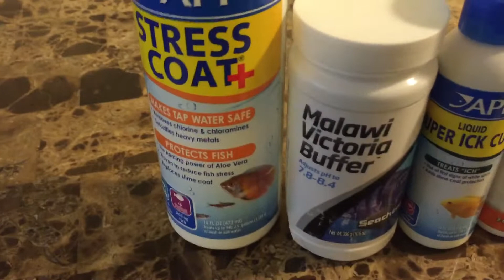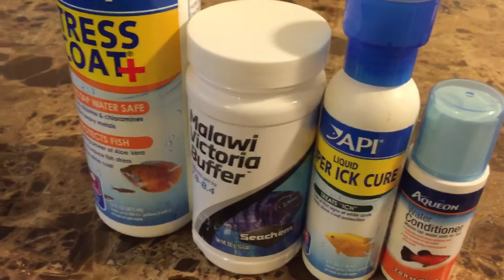AK Aquatics22 100 subscribers contest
I just want to thank all of my subscribers and the people that comment and have shown support to my new channel good luck with your entries and hopefully this can bring some more attention to some channels that we all are unaware of.